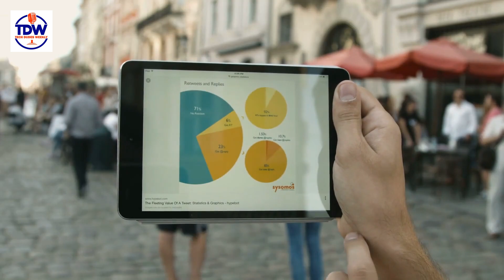Xbox Series S and Series X just had their prices slashed!!!!!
Exciting news for gamers! The prices for the new Xbox Series S and Series X have just been slashed! Get ready to level up your gaming experience with these powerful consoles from Microsoft. Don't miss out on this deal from Dell - grab your console now!